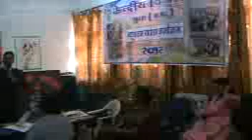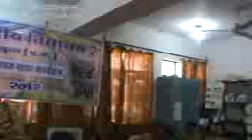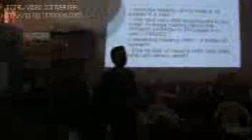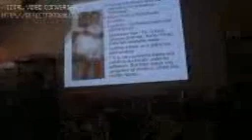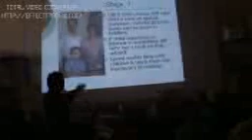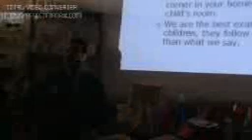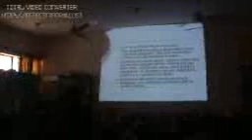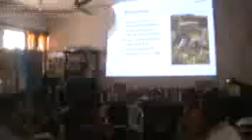CMP 2012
Lecture on HOW TO DEVELOPED READING SKILL AMONG THE CHILDRENS.